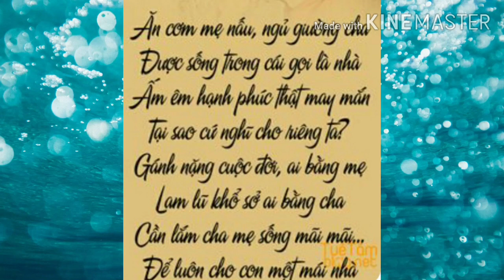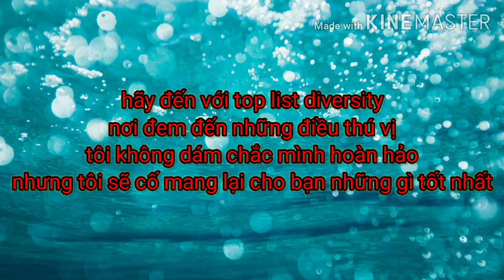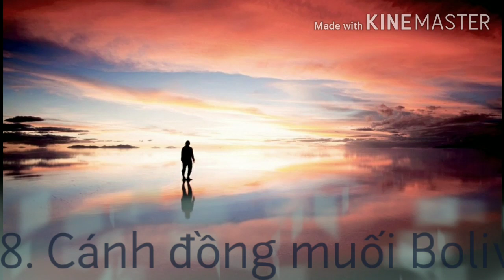Top 13 cảnh đẹp ngoài sưc tưởng tượng của con người